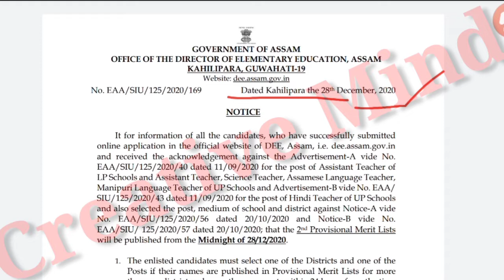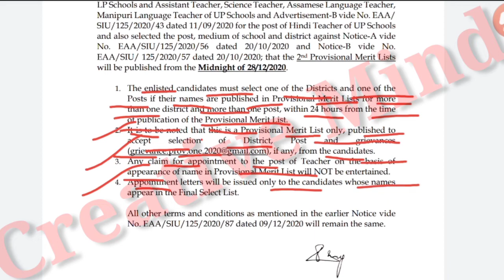প্ৰকাশ পালে Dee ৰ 2nd provisional Merit List 2020:for both Lp and Up schoolএতিয়া আপোনালোকে কি কৰিব?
Assam Tet teacher appointment 2020